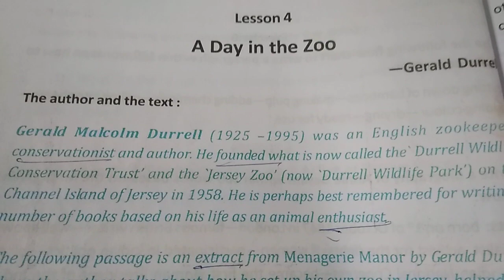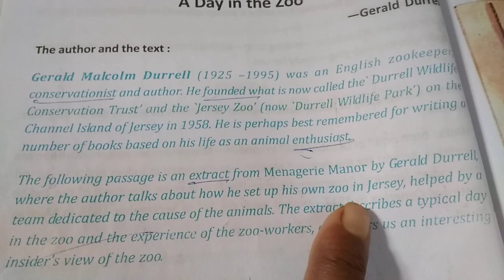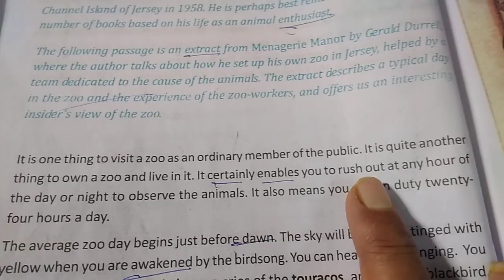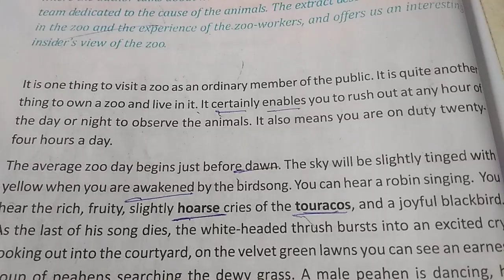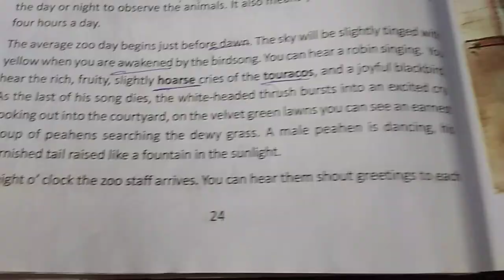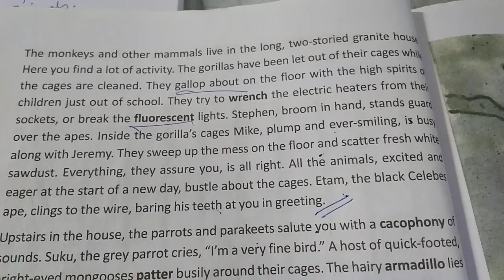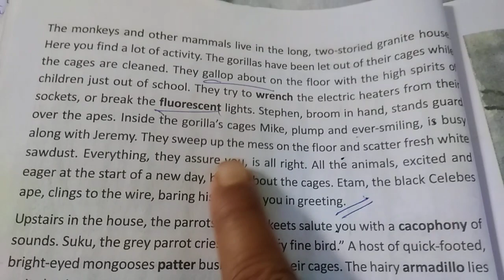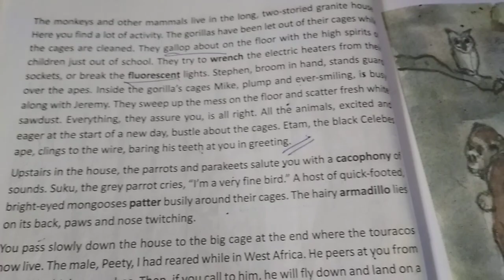A Day in the zoo(Gerald Durrel) Class 9 part 1